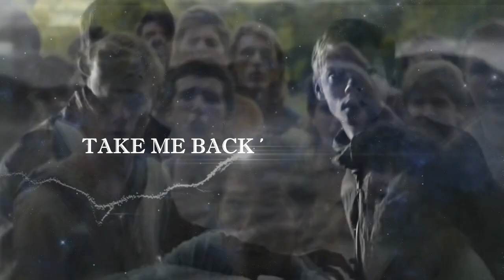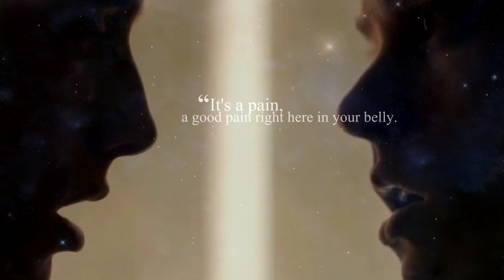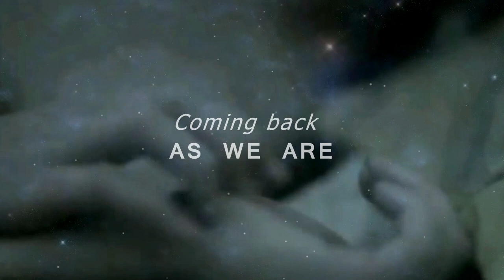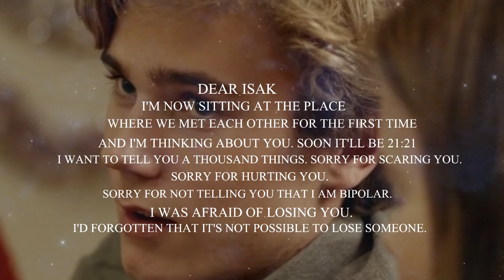»Multigay|►Take me back to the start...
Hi guys!
Here I am with a new video.I am very happy because these days I discovered the existence of Eyewitness, a teen drama USA very interesting  and I loved it right away, Philkas are so special and took second place on the podium of my gay otp.

Also these days I discovered Skam and I devoured almost all the seasons of all the remakes, the best of course is the original with Isak and Even, OMG they are so cute and inevitably occupied my  third place.

I tried to gather the highlights of each couples, but five minutes are few for such couples, so that is.

Thanks to the creativity of these days I warn you of my next video, I will dedicate it to DATTEO. Matteo and David from DRUCK (SKAM germany) are the absolute remake of my favorite Isak and Even couple. So, it's a tribute for my 3 otps and yours, which are?

CHARACTERS:
Newt/Thomas(newtmas- the maze runner)
Philip/Lukas (philkas-eyewitness)
Isak/Even (evak -skam)

SONG: The scientist- Coldplay

YOU CAN LOVE IT. YOU CAN LIKE IT. YOU CAN'T LIKE IT BUT YOU CAN'T COPY IT.